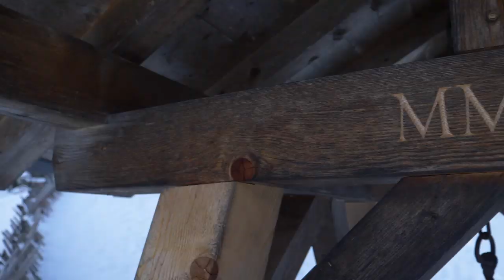FSW Abgasanlage / Vorteile & Nachteile - GTI PERFORMANCE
MEIN SHOP ☆

Codieren könnt ihr hiermit am besten:

OBD Eleven Stecker

Meine Empfehlungen für deinen GTI:

Dynamische Spiegelblinker (billiger 47€)
Dynamische Spiegelblinker (teuer)
MSD Rohr GTI VFL/FL
Bester Felgenreiniger
Bester Insektenvernichter
Beste Interiourpflege
Beste Cockpitpflege
Beste Mikrofasertücher
Beste Saugtücher
Bester Glasreiniger
Geiler VW Sticker
Geiler VW Sticker 2
Geiler VW Sticker 3
LED Fußraum
Geiler GTI Schlüsselanhänger
Sticker Wabenmuster
Bester Luftfilter

Andere Tuning teile findet ihr in meinen Videos.

Mein Equipment:

Kamera Fortgeschrittene
Kamera Einsteiger
Mikrofon Voice Over
Shotgun Mikrofon Kamera
Fav Gimbal
Objektiv 12-60mm
Objektiv 25mm
Beste Speicherkarte
Beste interne SSD

- Copyright bCreative

Got any questions in english? Write me also on Instagram.